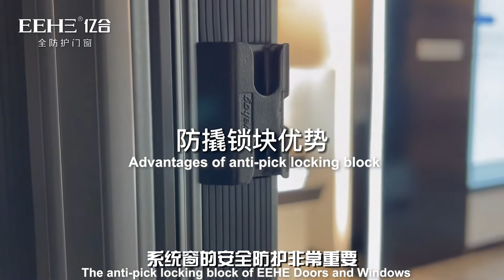Hinge introduction conveyor version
The common hinges on the market are mainly fixed by screws,The slotted hinges used by EEHE Doors and Windows,Fixed by the profile slot and screws at two places.Slotted hinges have better stability and safety performance.